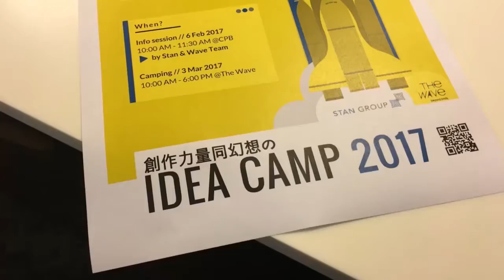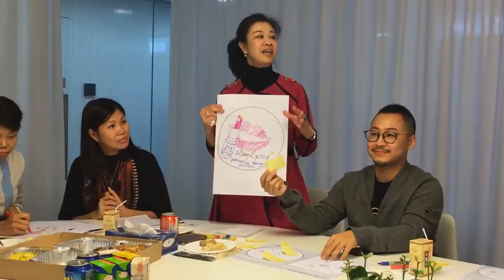創作力量同幻想の IDEA CAMP